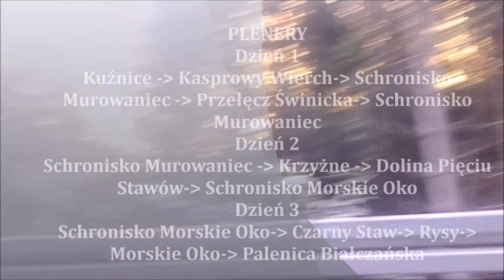3 Dni w Tatrach z wejściem na Rysy-2499m n.p.m. 29-02.10.15r.